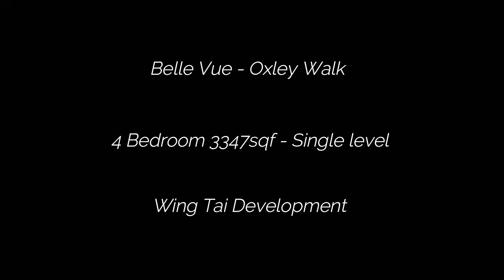Penthouse Collections - Belle Vue Photos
Penthouse Collections Singapore